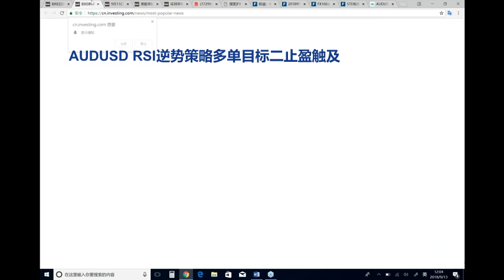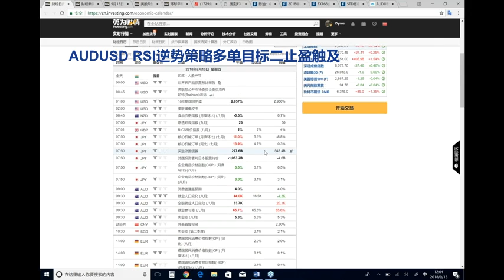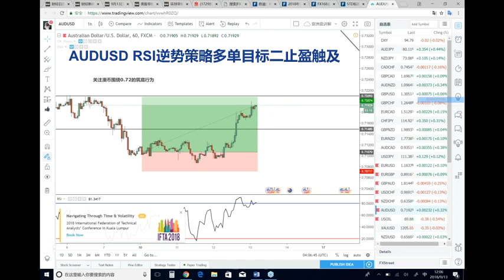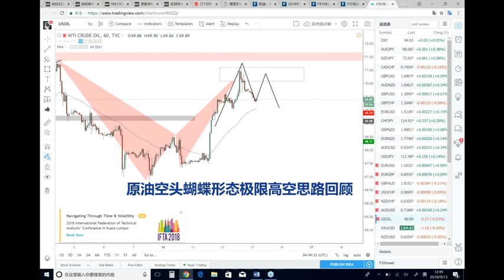微信号：Koretrading 0913亚盘精彩剪辑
Kore Trading交易俱乐部每日北京时间12-1pm 5-6pm以及8-9点准时为投资人带来亚、欧 、美三个时段的实况汇市解盘直播服务。

直播解盘内容包含基础面时政消息分析、重要财经事件及数据解读、K线技术分析以及在线交易机会解析和带盘喊单。新投资人可参与限时免费试听解盘了解我们的直播及老师，同时享有首月特惠大礼包福利。详情请联系我们参与免费试听或者了结近期线上线下活动。

有任何问题请联系：Shirley  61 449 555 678 (澳大利亚)
微信ID： Koretrading （推荐微信）
微信公众号：koretrading

=== Kore Trading Academy 提供 ===

**今日交易计划：关注重点交易机会，持仓绩效统计，欧洲盘中逐一详细解析边学边赚

**轻松入门必修课：菜鸟必修，低门槛快速认识外汇市场及MT4平台，建立正确交易习惯基础。你报名我就送！

**答疑诊断全天候：全天微信群专业问题答疑解惑，个人交易诊断分析。

**实况汇市解盘： 欧美盘双时段导师在线视频解盘直播 带领投资人把握交易机会